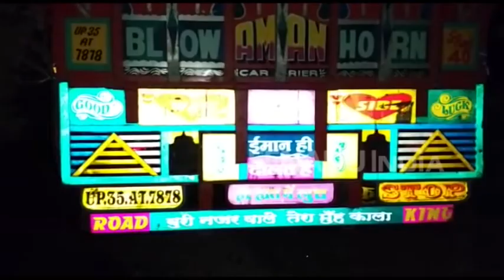लखनऊ: एक ही परिवार के तीन लोगों की दर्दनाक मौत, ट्रक चालक गिरफ्तार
लखनऊ: मलिहाबाद थाना क्षेत्र में गुरुवार को सड़क हादसे में तीन लोगों की जान चली गई. परिवार के चार अन्य लोग घायल हो गए. हादसा इतना भयंकर था कि कार में सवार तीन लोगों की मौके पर ही मौत हो गई. फिलहाल घायलों को ट्रामा सेंटर में भर्ती कराया गया है. वहीं ट्रक चालक को गिरफ्तार कर लिया गया.